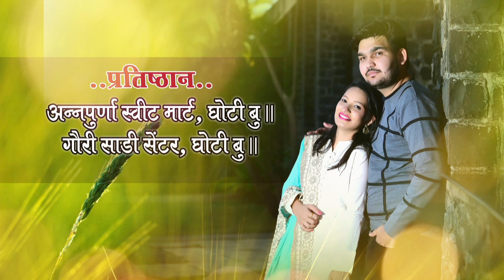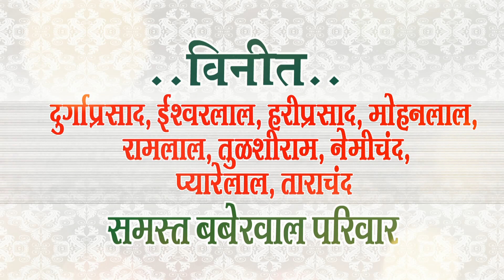Nikhilji weds Manjushri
PratibimbLab [Kailash Jorwar]
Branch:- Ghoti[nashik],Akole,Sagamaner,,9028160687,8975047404